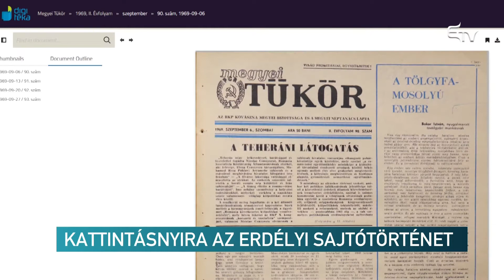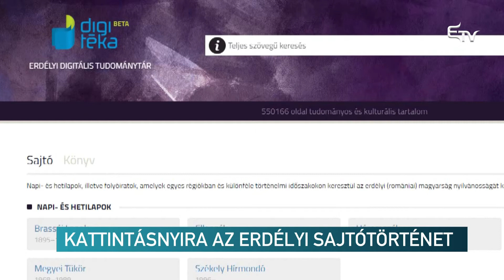Kattintásnyira az erdélyi sajtótörténet – Erdélyi Magyar Televízió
Digitéka címmel Erdélyi Digitális Tudománytárat hozott létre az Iskola Alapítvány és a Jakabffy Elemér Alapítvány. Ebben olyan magyar nyelvű napi- és hetilapokat, illetve folyóiratokat tesznek közkinccsé, amelyek az erdélyi, és később a romániai magyarság nyilvánosságát jelentették a 19. és 20. század folyamán.